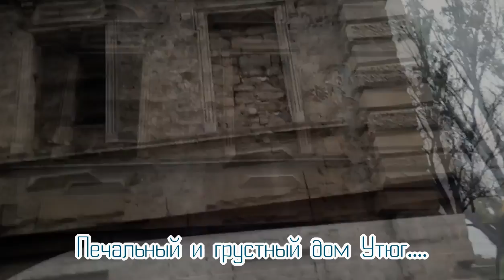Одесса. Дом - Утюг !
Печальный и грустный дом Утюг.
Достопримечательность Одессы, р-н Молдаванки — Дом-утюг на углу Мечникова и Разумовской. Своё название он получил из-за своей формы.